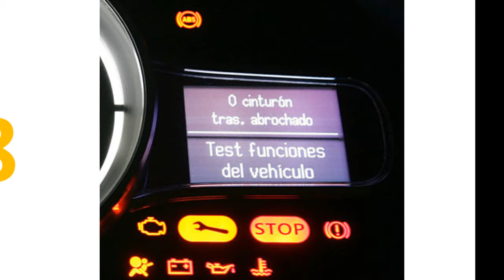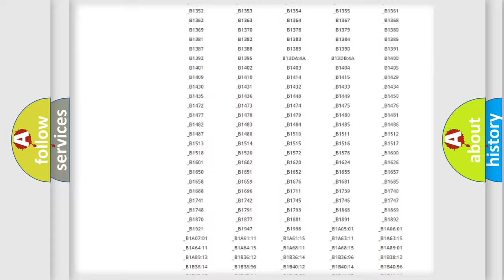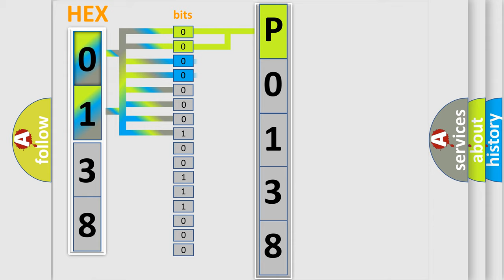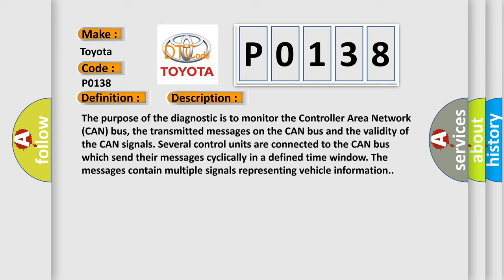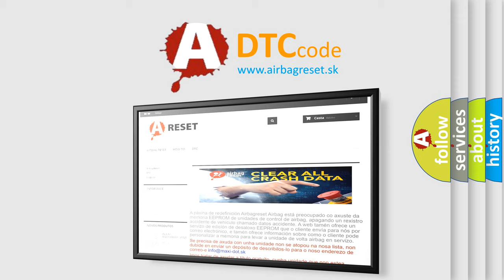DTC Toyota P0138 Short Explanation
Contents:
0:21 Basic DTC analysis according to OBD2 protocol standard.
1:48 Insight into programming
2:58 A diagnostically understandable description of the Diagnostic Trouble Code
3:05 Basic error definition

Make:
Toyota
Code:
P0138
Definition:
TCM Lost Communication With ESM On DPT CAN
Description:
The purpose of the diagnostic is to monitor the Controller Area Network (CAN) bus, the transmitted messages on the CAN bus and the validity of the CAN signals. Several control units are connected to the CAN bus which send their messages cyclically in a defined time window. The messages contain multiple signals representing vehicle information.
Cause:
ELECTRONIC SHIFT MODULE (ESM) POWER AND GROUND CIRCUITSCAN DPT BUS CIRCUIT OPENELECTRONIC SHIFT MODULE (ESM)